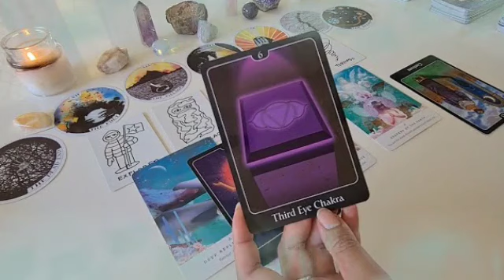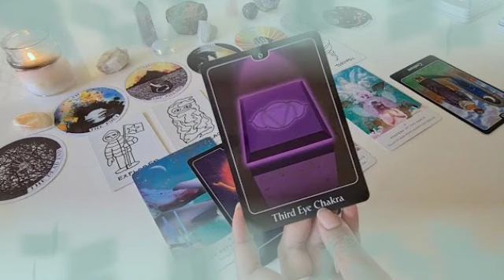تاروت برج الثور من 2 إلى 8 فبراير 2024 // كارثة صادمه جاي لك😯بعد 4 أيام رح يقلب حياتك بالكامل😱